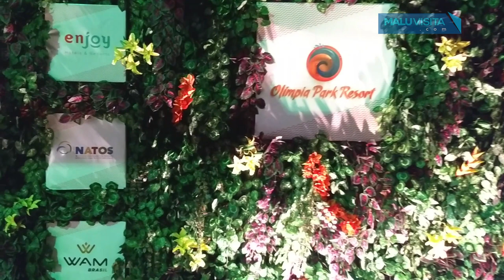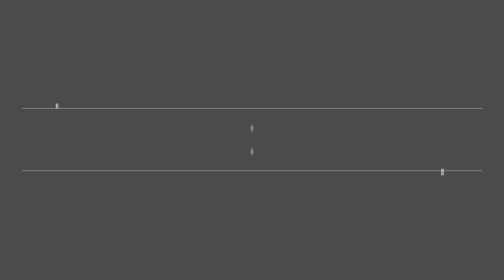Inauguração Olímpia Park Resort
O  Grupo Natos comemora sábado, 26,  o início das operações das duas primeiras torres do Olímpia Park Resort . Trata-se um dos maiores e mais completos Resorts da Estância Turística de Olímpia. Localizado em frente ao Thermas dos Laranjais, o  Resort chega para impulsionar a economia de Olímpia.

O  investimento  foi  de R$ 400 milhões. Foram gerados mais de dois mil empregos diretos entre a obra e a operação hoteleira.  O Olímpia Park Resort contará com 912 apartamentos de 1 e 2 quartos, divididos em quatro torres de 17 andares.  As outras duas torres serão entregues no segundo semestre de 2019.

O resort foi planejado para oferecer lazer e entretenimento para todas as idades.
Suas instalações contam com cinco piscinas aquecidas. Tem um spa, brinquedoteca, academia, bares, restaurantes, cozinha-show e experimental. Além disto, possui duas salas de cinema e sala de jogos para uso exclusivo dos hóspedes. Um mall anexo com mais de 40 lojas, que será aberto ao público.

Os apartamentos, de 46,24 m² e 63,59 m², em sistema ‘flat service’, podem abrigar até sete pessoas.  Vêm mobiliados com camas de casal e solteiro, sofá-bicama, mesas e cadeiras, geladeira, micro-ondas, ar condicionado nos quartos e na sala e Smart TV com acesso à internet.

 “Estamos trazendo um modelo de negócios que  oferece a melhor experiência aos hóspedes em Olímpia”, diz Rafael Almeida, CEO do Grupo Natos

A responsável pela operação do empreendimento é  a Enjoy . Trata-se de  uma administradora de hotéis e resorts. Ela se se desenvolveu a partir da experiência e portfólio de seus sócios. Seu foco é oferecer férias divertidas para quem viaja com crianças.

 “A Enjoy é uma empresa jovem e moderna, que se inspira no conceito ‘joy of use’, ou ‘diversão pelo uso’, cuja proposta é gerar experiências positivas de encantamento”, diz Alexandre Zubaran, CEO da Enjoy.

Além do Olímpia Park, o Grupo Natos inaugura em 2020 mais um resort na estância turística, o Solar das Águas Park Resort.

Chef premiado
A cozinha do Olímpia Park Resort destaca-se pela inovação, criatividade e modernidade dos equipamentos, das técnicas de armazenamento e das atividades gastronômicas que serão oferecidas no local.

Premiado pela revista Veja, o chef Jessé Cesar Pereira é o  responsável pela gastronomia do resort e pela implantação do método de cocção e de armazenagem sous vide e cook chill.

 “Desenvolvi uma alimentação fusion, ou seja, uma fusão entre o clássico e o regional. São pratos adaptados que seguem os padrões de grandes resorts internacionais”, afirma Jessé.

O menu do resort foi elaborado especialmente para o empreendimento.

Outra novidade é a cozinha experimental, que oferecerá em breve aos hóspedes a experiência de cozinhar diferentes receitas com auxílio do chef do resort.

“Crianças, jovens e adultos poderão participar das atividades gastronômicas. Essa atividade faz parte do roteiro especial que construímos para nos aproximar dos clientes e, ao mesmo tempo, promover interação entre eles”, afirma Alexandre Zubaran, CEO da Enjoy.

Piscinas
As piscinas do Olímpia Park Resort são aquecidas por águas termais,  em uma  temperatura confortável para serem aproveitadas em qualquer época do ano. São duas piscinas para adultos e três piscinas infantis, com brinquedos e paisagismo complementar ao ambiente aquático.

 O Villa Mall Olímpia Park
O mall do Olímpia Park Resort contará com mais de 40 lojas e uma área de alimentação gourmet com bares, sorveteiras, pizzarias, cafés e empório. Um dos estabelecimentos já confirmados é a rede de fast-food Burger King.

Informações gerais do Olímpia Park Resort
Primeiro resort completo da Olímpia
912 apartamentos tipo “Flat Service”
Mall com mais de 2.700 m²
Área de Construção – 83.439,00 m²
Entrega da obra – 2018 (1º fase) e 2019 (2º fase)
Localização: Avenida Aurora Forti Neves, 1.030, em frente ao Thermas dos Laranjais.

Sobre o Grupo Natos
Sediado em Goiânia, o Grupo Natos (Negócios Avançados em Turismo Orientado para Sustentabilidade) nasceu em 2012.  É formado por um conjunto de empresas parceiras atuantes no segmento de clubes aquáticos, hotéis, resorts e shopping centers. Focado exclusivamente em incorporações imobiliárias destinadas à venda de Cotas por Tempo Compartilhado. O grupo já comercializou 30 mil cotas para casas de férias. Além do Olímpia Park Resort (SP), o grupo é responsável pelos empreendimentos Solar das Águas Park Resort (também em Olímpia/SP) e Ondas Praia Resort (Porto Seguro/ BA).

Sobre a Enjoy
A Enjoy, administradora de hotéis e resorts, desenvolvida a partir da experiência e do extenso portfólio de seus sócios. Sua equipe possui base técnica sólida, experiência, qualificação e profundo conhecimento hoteleiro, fruto de mais de 30 anos de vivência e prática e mais de 15 mil apartamentos desenvolvidos. Seus sócios e executivos possuem juntos mais de 50 projetos de hotéis no pipeline de desenvolvimento em todo o território nacional.